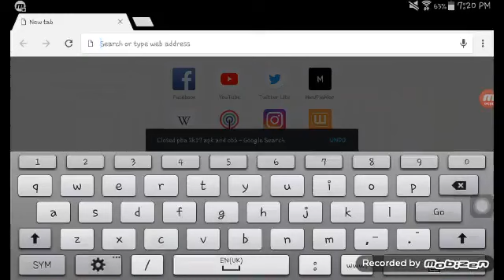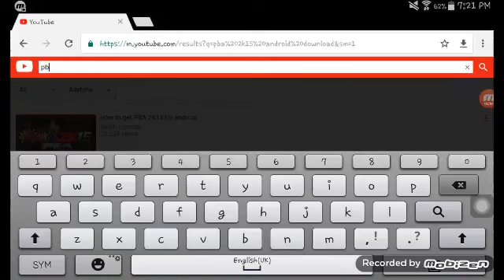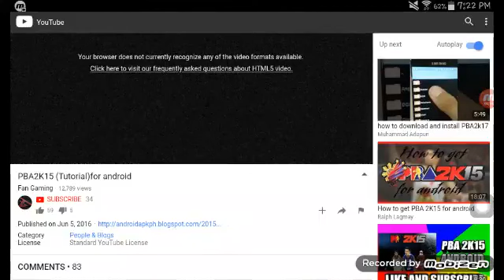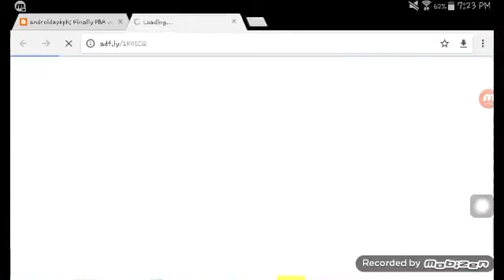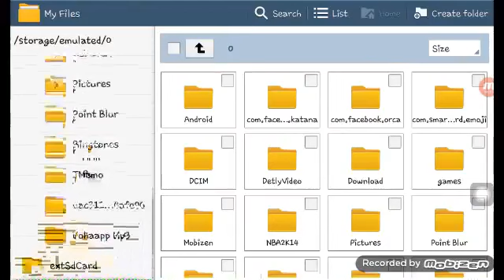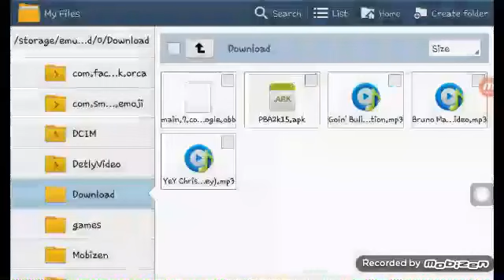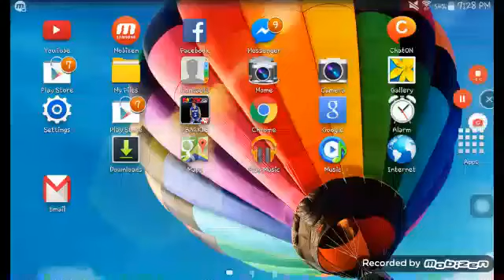8. How To Download PBA 2K15 For Free Just Watch This Video - Rd John Charles - Rd Gameplay Video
To Download For Free